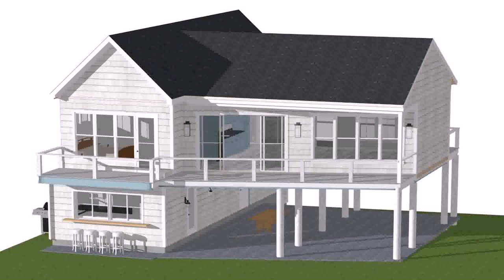Small Beach House Designs Nz - Gif Maker DaddyGif.com (see description)